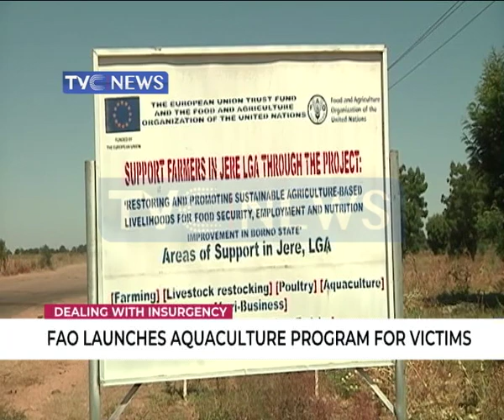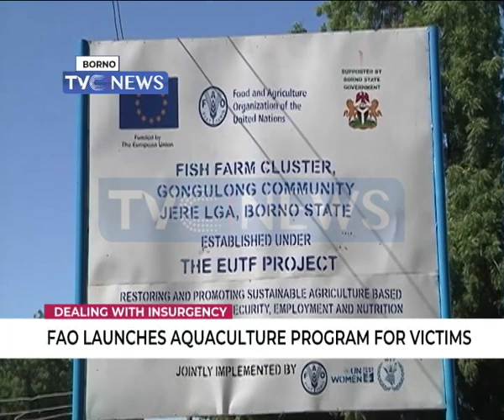FAO launches aquaculture program for victims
UN agency the Food and Agriculture Organization, FAO has kicked off an agricultural livelihood support programme for those taking refuge in host communities in Borno State.

In this special report TVC News Correspondent Jesse Tafida takes a look at the FAO's support to residents of host communities.